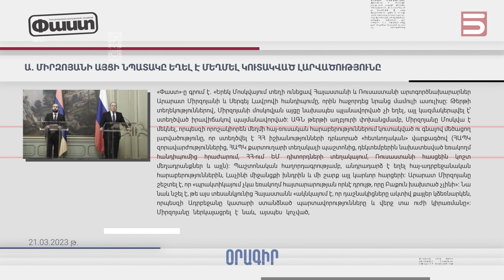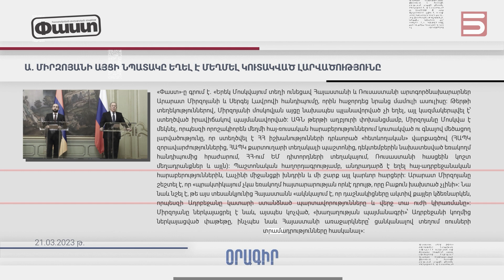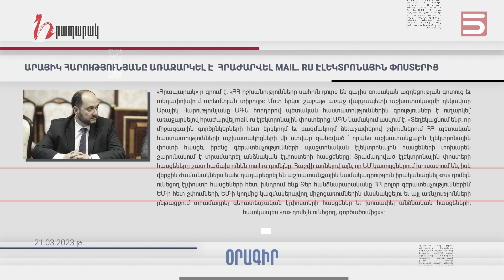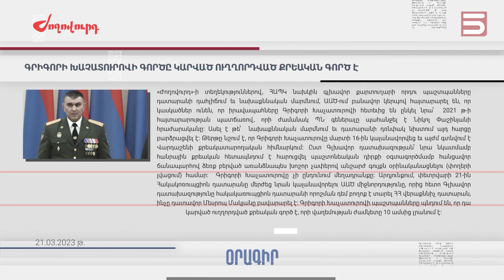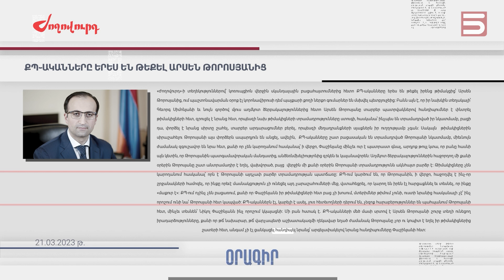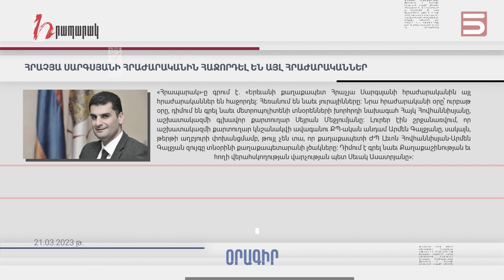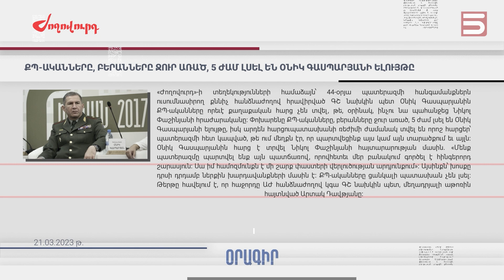Մամուլի տեսություն 21.03.23